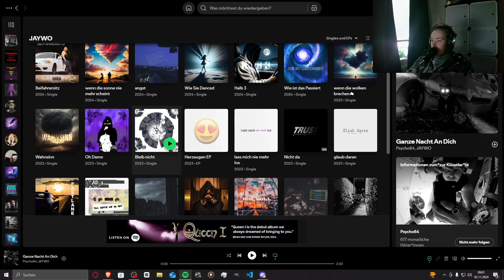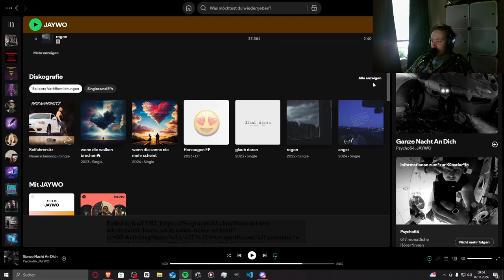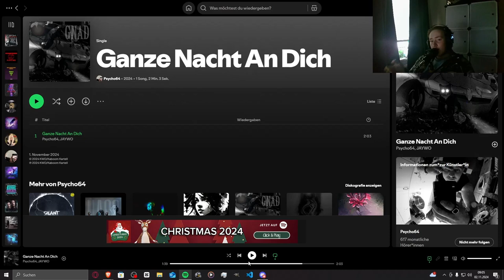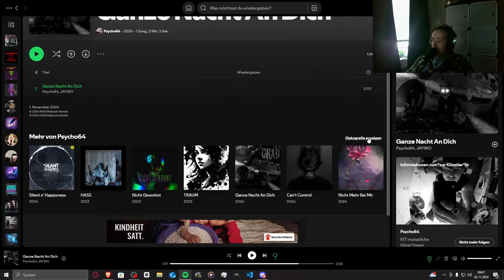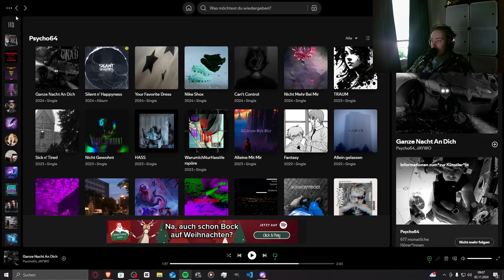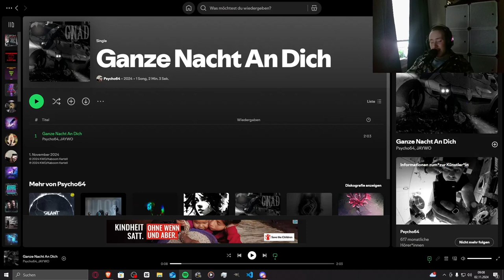Silent n' Happyness Vibes!! | Psycho64 x JAYWO - Ganze Nacht An Dich | Jan Meyer